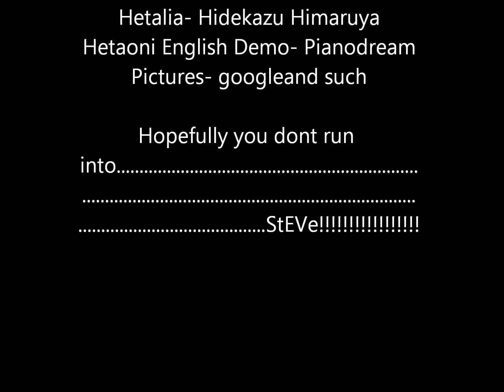Hetaoni [AMV] Over and Over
edit 2023, cringe

i made a hetaoni video yay    hope you guys like it took me two days to make cuz of limited wifi and other things so like and subscribe and favorite and all the other crap you can do to share my video comment too :DDD